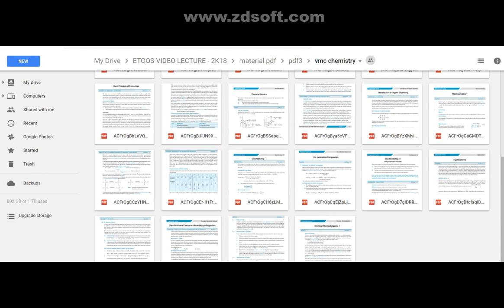VIDYAMANDIR PHYSICS Notes link for IIT-JEE & NEET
VIDYAMANDIR PHYSICS Notes link for
IIT-JEE & NEET

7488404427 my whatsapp